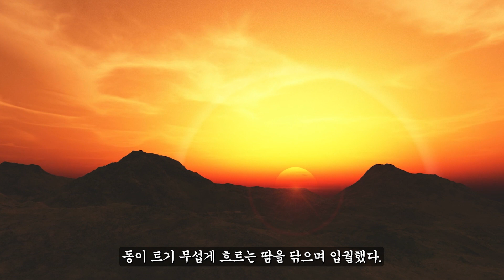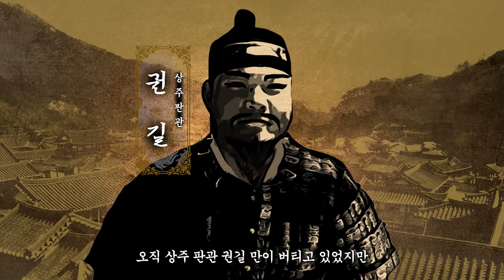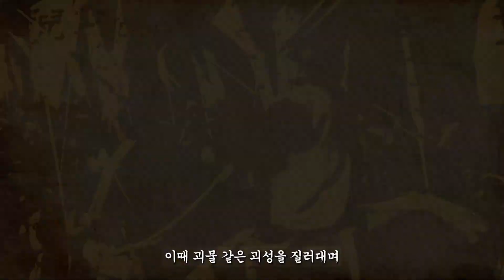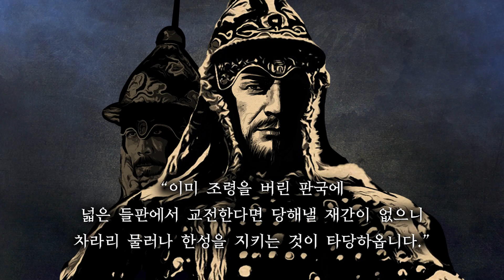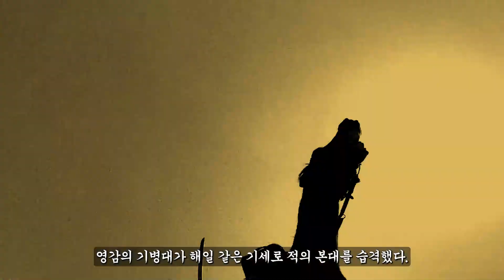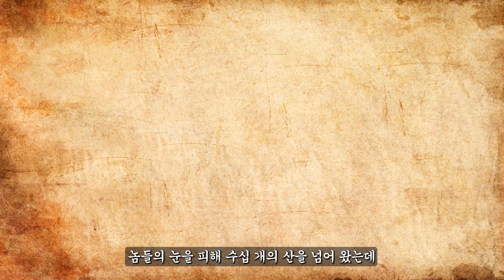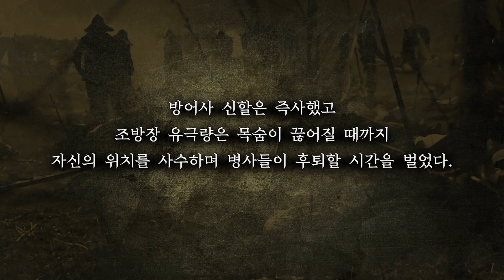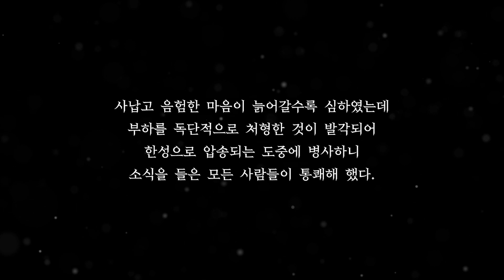생존왕 이일, 도주왕 이일 | 임진왜란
임진왜란 관련 영화 및 드라마에서는
이일이 비겁하고 졸렬한 이미지가 매우 강한편인데
너무 단점만 부각시키지 않았나 하는 생각이 들었습니다.

북방의 제승방략을 체계화 시키며 책으로 남겼고
오랑캐들이 이일의 이름만 들어도 벌벌 떨었다 하니
실력있는 장수였으나 왜란때
때와 장소의 선택을 못받았다 생각됩니다.

*** 사용된 이미지는 실제와 다를 수 있으며
일부 내용에는 이야기의 진행을 돕기위한
개인적 견해와 상상이 반영되었습니다. ***